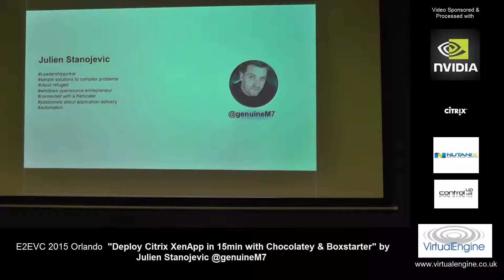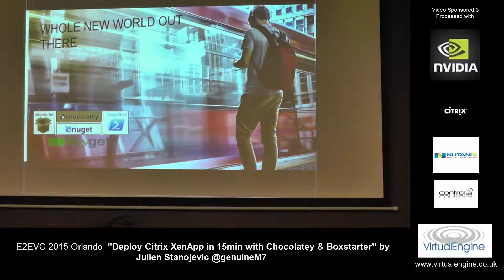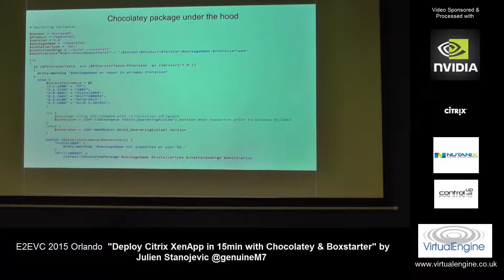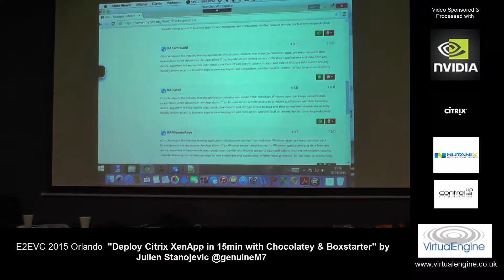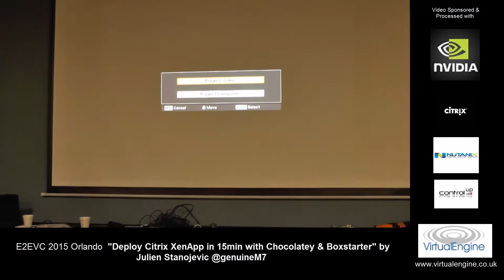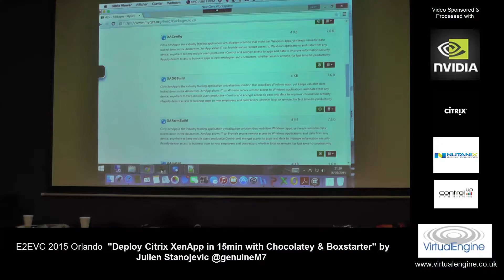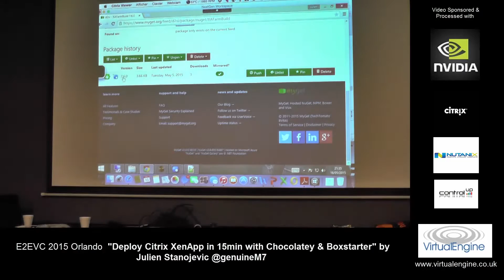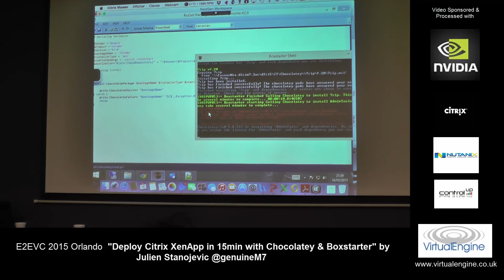Deploy XenApp server in 15min - Chocolatey BoxStarter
Session from E2EVC 2015 Orlando. For slides PPT etc please contact presenter directly on Twitter: @genuineM7.